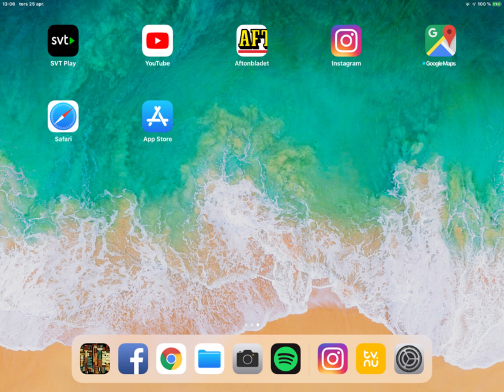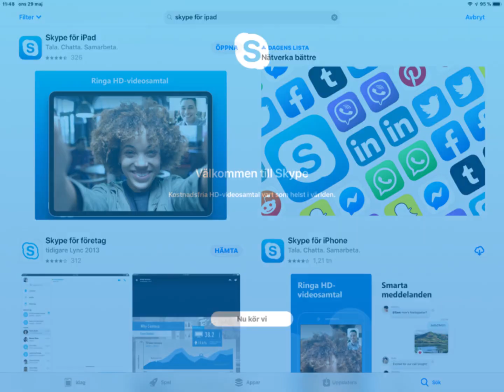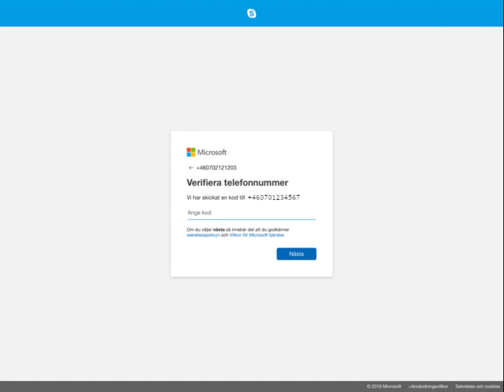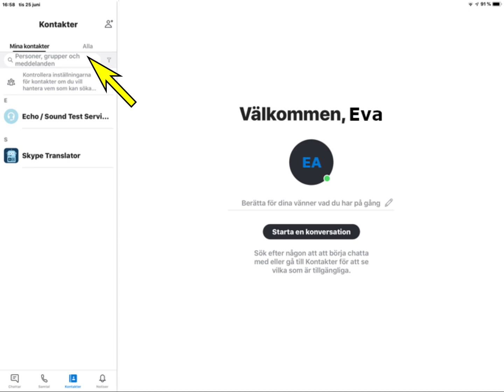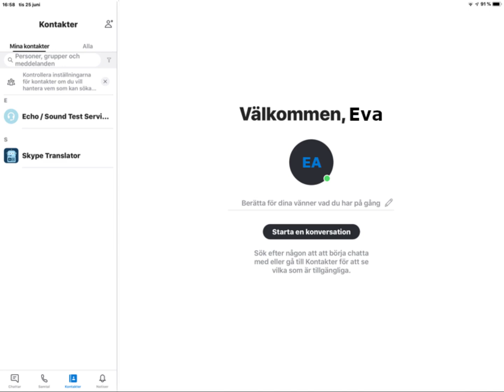Lär dig använda digitala tjänster - Skype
Här lär du dig installera Skype på din iPad och hur du skajpar med dina kontakter, dvs genomför ett röstsamtal med video med dina vänner.